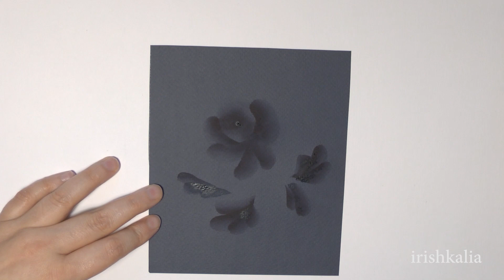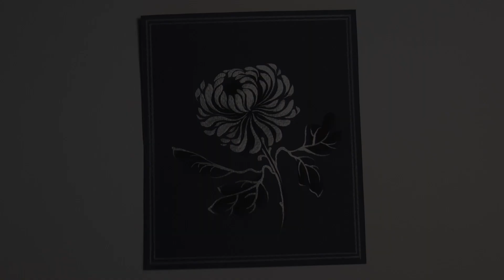Открытка "Хризантема", irishkalia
В этом ролике я продолжаю тему открыток. Подробнее читайте в блоге